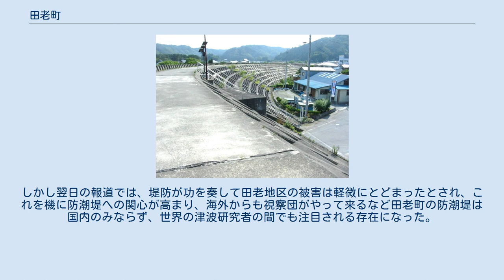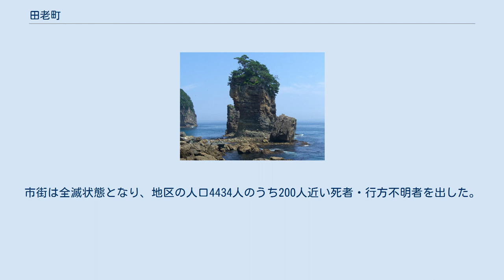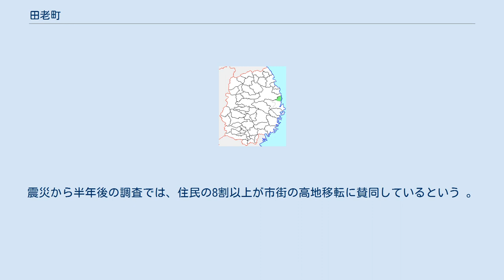田老町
田老町（たろうちょう）は、岩手県下閉伊郡に置かれていた町である。
2005年（平成17年）に宮古市と合併して廃止された。
 田老は「津波太郎（田老)」の異名を付けられるほど古くから津波被害が多く、江戸時代初期の1611年に起きた慶長三陸地震津波で村がほとんど全滅したとの記録がある。1896年（明治29年）の明治三陸津波では、県の記録によると田老村（当時）の345戸が一軒残らず流され、人口2248人中83%に当たる1867人が死亡したとある。
生存者は出漁中の漁民や山仕事をしていた者がほとんどであった。
津波後、村では震災義援金で危険地帯にある全集落を移動することにした。
しかし工事にかかったところで、義援金を村民に分配しないで工事に充てることの是非や工事の実効性に村民から異論が続出し移転計画は中断を余儀なくされた。
そして結局、元の危険地帯に再び集落が作られた。
 1933年（昭和8年）の昭和三陸津波による田老村の被害は、559戸中500戸が流失し、死亡・行方不明者数は人口2773人中911人（32%）、一家全滅66戸と、またしても三陸沿岸の村々の中で死者数、死亡率ともに最悪であった。
東大教授・今村明恒博士ら学者の助言に基づいて当時の内務省と県当局がとりまとめた復興策の基本は集落の高所移転、すなわち「今次並びに明治二十九年に於ける浸水線以上の高所に住宅を移転」することであり、また移転のための低利の宅地造成資金貸付などの措置もとられた。
 田老は当時としては規模の大きな村で、全村移転は敷地確保が難しく、周囲に適当な高台もなかった。
海岸から離れては主要産業の漁業が困難になるという問題もあった。
そこで当時の村長・関口松太郎以下、村当局が考え出した復興案は高所移転ではなく、防潮堤建造を中心にした計画であった。
費用は大蔵省から被災地高所移転の宅地造成貸付資金を借入して防潮堤工事に充てることとした。
 家々を取り囲むように、避難路でもある防潮堤が存在していた。
 （2007年の撮影） 第一期工事は1934年（昭和9年）に開始された。
高台移転案を基本とし、当初は難色を示した国と県も交渉の結果費用負担に同意し、2年目からは全面的に国と県が工費を負担する公共事業になり、建設は順調に進むかと思われた。
しかし日中戦争の拡大に伴い資金や資材が枯渇、1940年（昭和15年）には工事が中断する。
戦後、町をあげて関係官庁への陳情を繰り返した結果、1954年（昭和29年）に14年ぶりに工事が再開され、4年後の1958年（昭和33年）には工事が終了し、起工から24年を経て全長1350m、基底部の最大幅25m、地上高7.7m、海面高さ10m という大防潮堤が完成した。
その後も増築が行われ、実に起工半世紀後の1966年（昭和41年）に最終的な完成を見た。
総工事費は1980年当時の貨幣価値に換算して約50億円に上り、総延長2433mのX字型の巨大な防潮堤が城壁のように市街を取り囲む壮大な防潮堤であった。
 1960年（昭和35年）に襲来したチリ地震津波では、三陸海岸の他の地域で犠牲者が出たが、本地域での津波の高さは僅か3.5mであり、堤防には達しなかった。
しかし翌日の報道では、堤防が功を奏して田老地区の被害は軽微にとどまったとされ、これを機に防潮堤への関心が高まり、海外からも視察団がやって来るなど田老町の防潮堤は国内のみならず、世界の津波研究者の間でも注目される存在になった。
昭和三陸津波70周年に当たる2003年（平成15年）3月、町は「災禍を繰り返さない」と誓い、「津波防災の町」を宣言して記念の石碑を設置した。
同地区出身の田畑ヨシによる「津波てんでんこ」の紙芝居活動をはじめとする児童への防災教育や、年一回の避難訓練にも力を入れ「防災の町」として全国的にも有名であった。
その後、2005年に田老町は宮古市に編入され、消滅した。
 2011年3月11日の東日本大震災の影響に伴い発生した津波は、午後3時25分に田老地区に到達した。
海側の防潮堤は約500メートルにわたって一瞬で倒壊し、市街中心部に進入した津波のため地区では再び大きな被害が発生した。
目撃証言によると「津波の高さは、堤防の高さの倍あった」という。
市街は全滅状態となり、地区の人口4434人のうち200人近い死者・行方不明者を出した。
「立派な防潮堤があるという安心感から、かえって多くの人が逃げ遅れた」という証言もある。